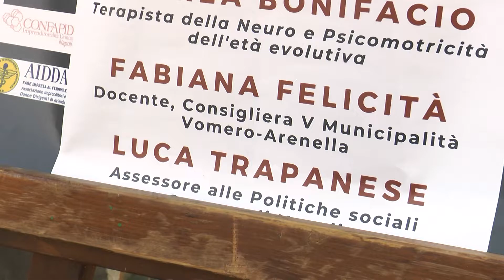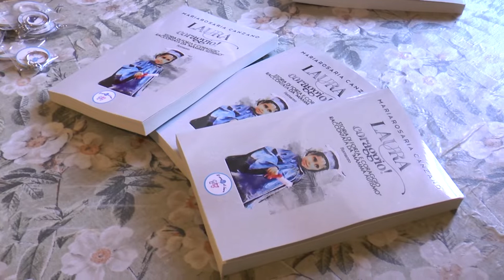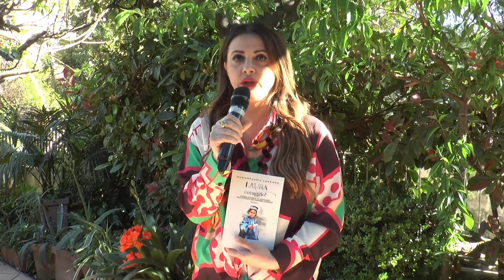Autismo, parliamone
Dibattito sul libro "Laura coraggio": romanzo-vademecum per capire e imparare a rapportarsi a questo tema.

Servizio a cura di GT Channel
Riprese: Raffaele Guarino
Montaggio: Stefano Ninno